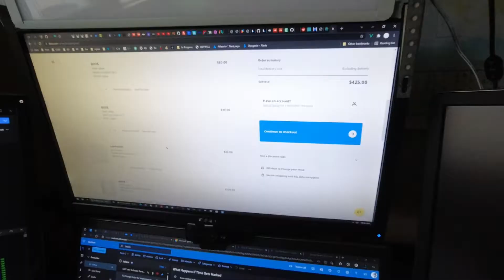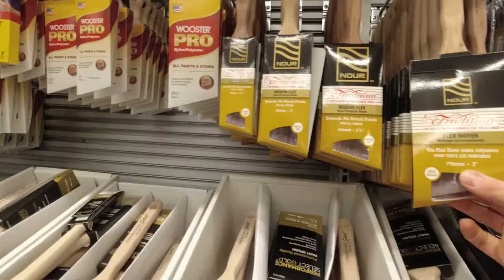Mice Infestation | Shopping for Basement DIY | Christmas Shopping with a Discount!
We've got mice. It feels like a lot of them. It's gross and it's time to try and stop these vermin!
We are shopping for shelves and an electrical panel cover so we can get to doing the floor in our basement DIY finishing project. Every step is moving forward and I'm so excited for carpet.
Clancey and I do some Christmas shopping. I think we've got stocking stuffers and most of the girls' presents.